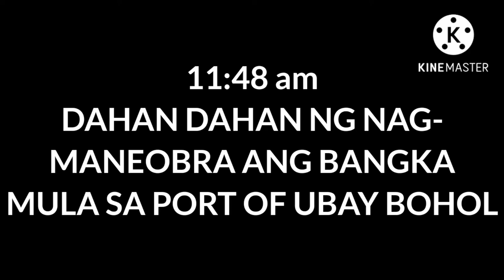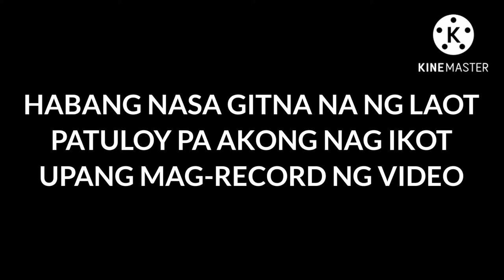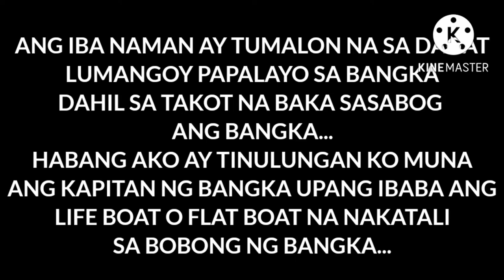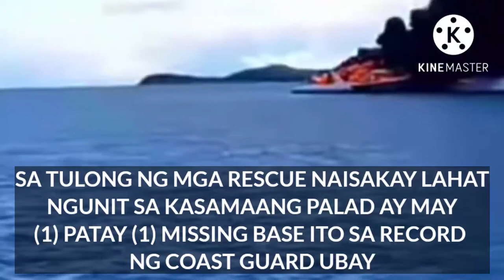HUSTISYA ANG SIGAW NG BAWAT PASAHERO